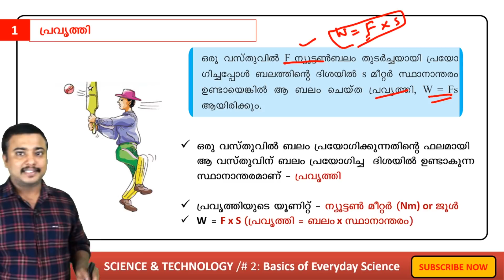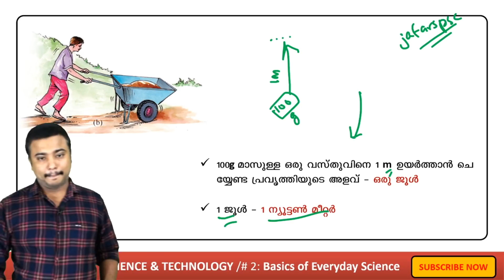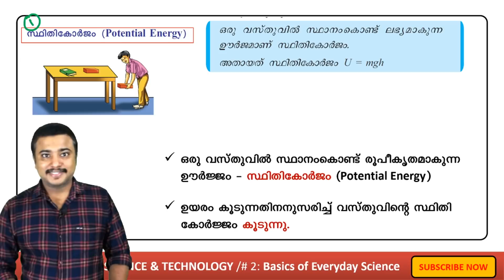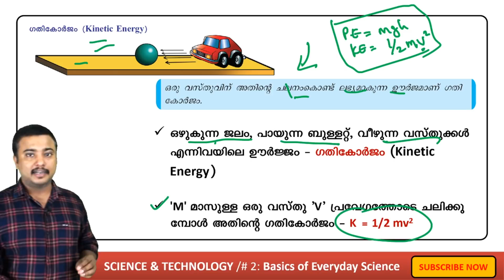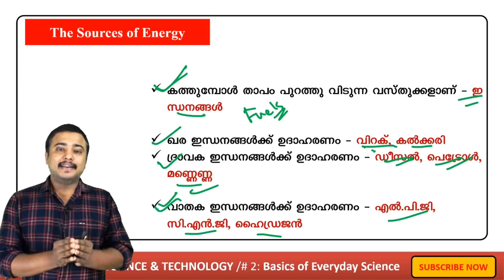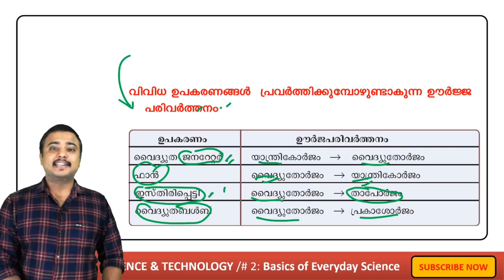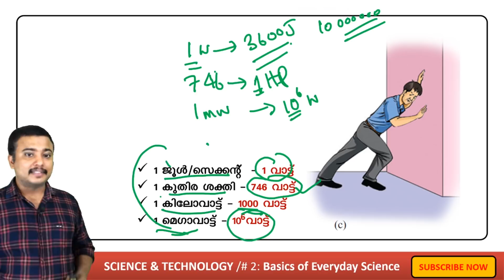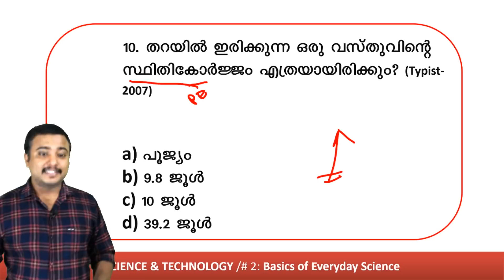🟥Basics of Every Day Science I പ്രവര്‍ത്തി, ഊര്‍ജ്ജം, പവര്‍ I Science &Technology I Full Mark Hunt-3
🔴 മോക്ക് ടെസ്റ്റ് ലിങ്ക്.Science and Technology Topic Wise Revision (Test-1)